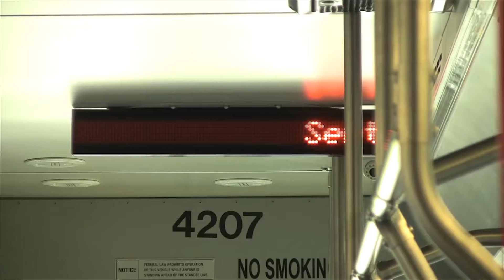The Office - MIST NJ 2017